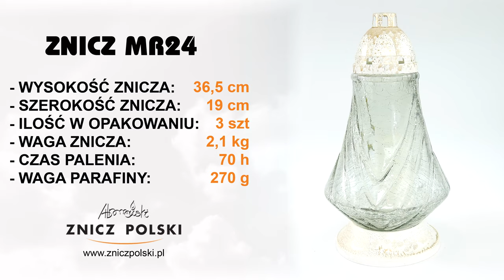Duży wyjątkowy szklany znicz ze szkła mrożonego czas palenia 70 godzin MR24